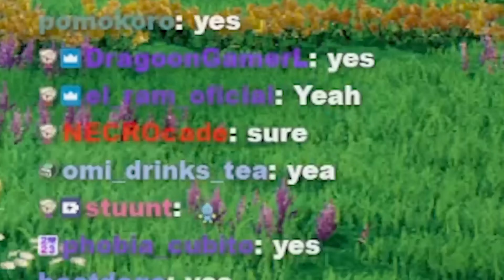Playing Guess Who with Jaiden again